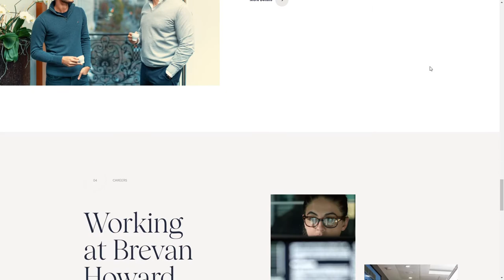Brevan Howard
Brevan Howard By Idol From United States
Founded in 2002, Brevan Howard is a leading global alternative investment management platform, specializing in global macro.